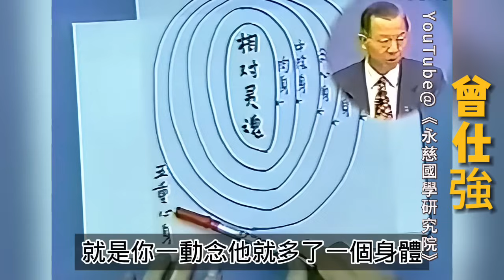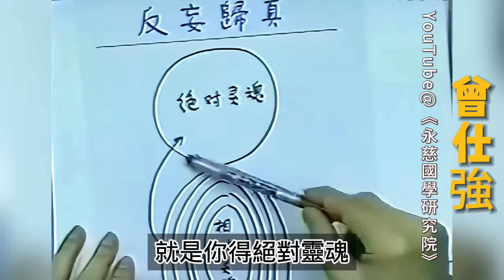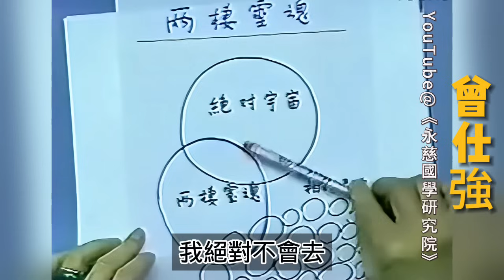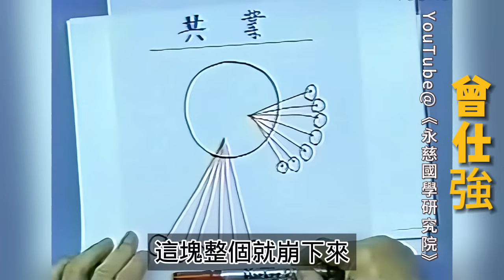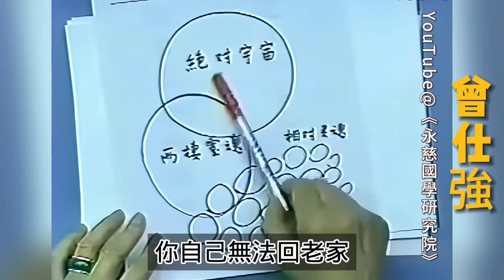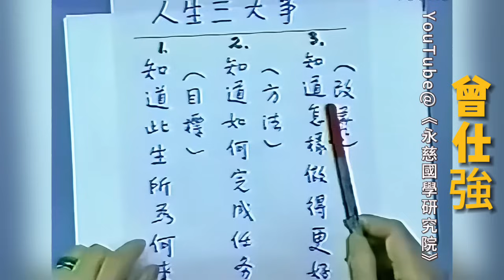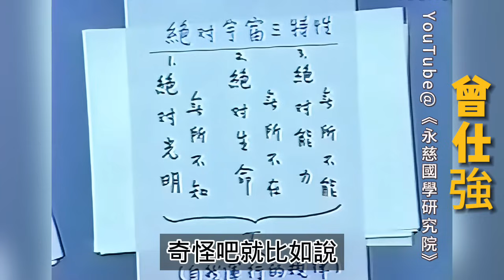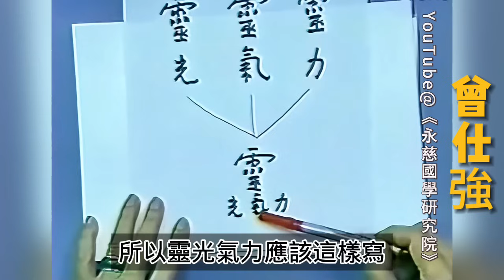人竟然是被囚禁的靈魂？人類無法使用神通的真正原因···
如果我們的影片對您有幫助，歡迎點擊加入會員，隨喜布施，廣種福田。這將會幫助更多有需要的人觀看到此影片。
曾仕強（1935年10月20日-2018年11月11日），臺灣著名學者、國學大師、中國式管理大師，全球華人中國式管理第一人，被稱為“中國式管理之父”，曾任臺灣交通大學教授，臺灣興國管理學院校長。英國牛津大學管理哲學榮譽博士、英國萊斯特大學管理哲學博士、美國杜魯門大學行政管理碩士、臺灣師範大學教育學學士。著有《透視靈魂看人生》《易經的奧秘》、《易經的智慧》、《道德經-老子的人生智慧》、《三國智慧》、《胡雪岩的啟示》《百家講壇系列講座》等，應邀新加坡、馬來西亞、印尼、泰國、香港、中國大陸、演講企業管理，在臺灣主講千次以上，引發廣泛關注。